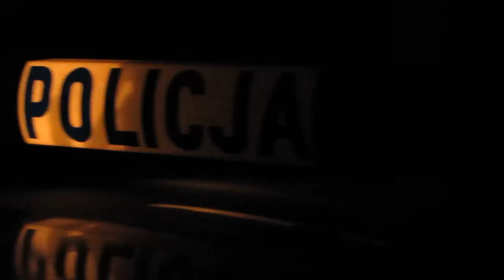Poligon na Majdanku w Lublinie Porzucona mina przeciwpancerna na środku drogi